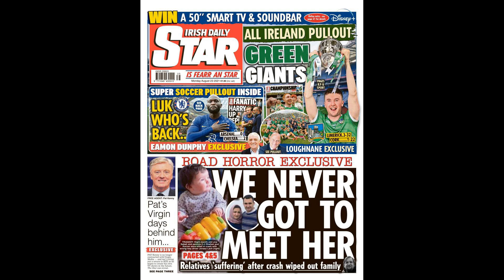Gary Neville singles out ‘breathtaking’ Newcastle United star Allan Saint-Maximin after Leeds U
Gary Neville singles out ‘breathtaking’ Newcastle United star Allan Saint-Maximin after Leeds United draw